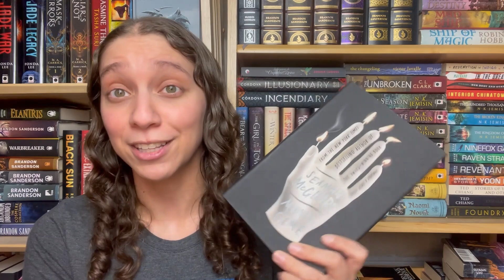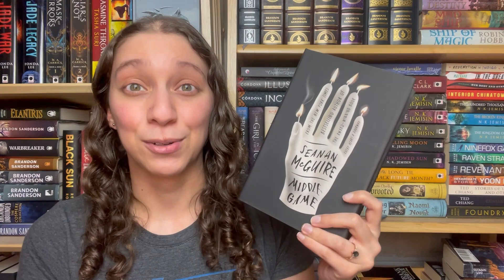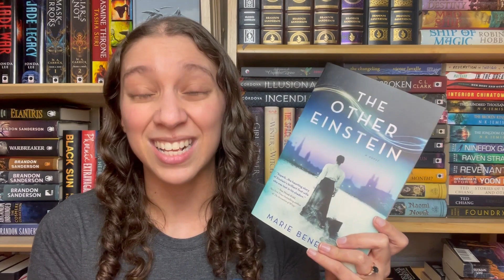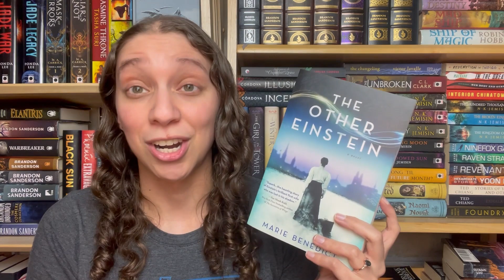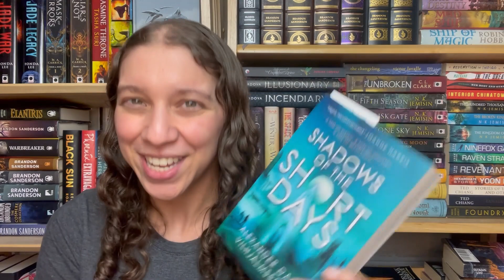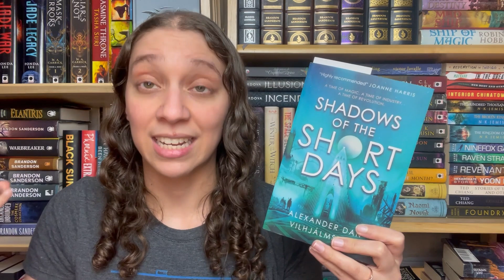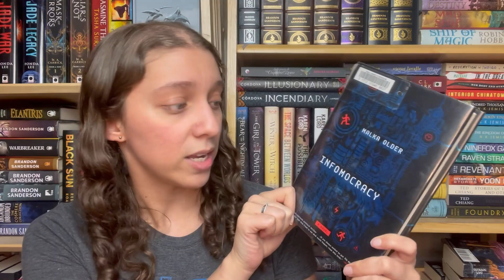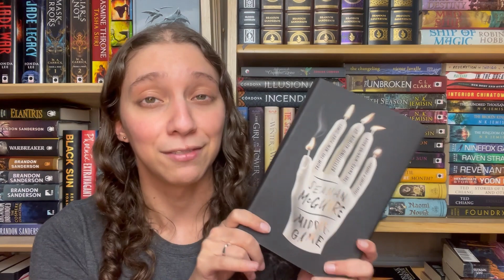4 Books in 6 Days!! Reading all the things! || FRIDAY READS || April 2022 [CC]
Books Mentioned:
Blood Summer
The Anomaly
Middlegame
The Other Einstein
Kaikeyi
Shadows of the Short Days
The Justice of Kings
Children of the New World